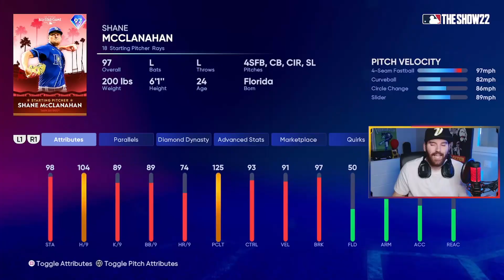DOMINACION TOTAL de este PITCHER || MLB THE SHOW 22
Debut de Aaron Judge & Shane McClanahan en Ranked Seasons.